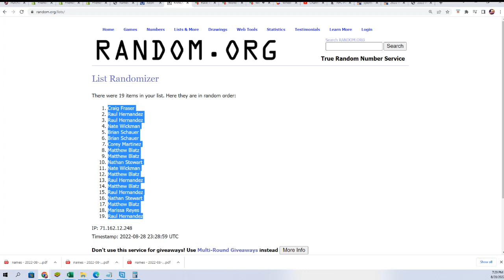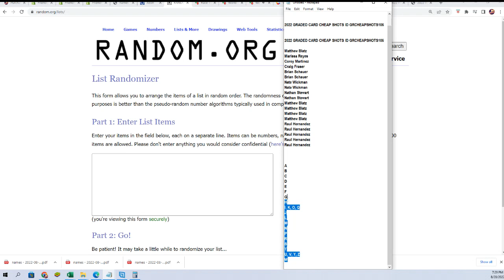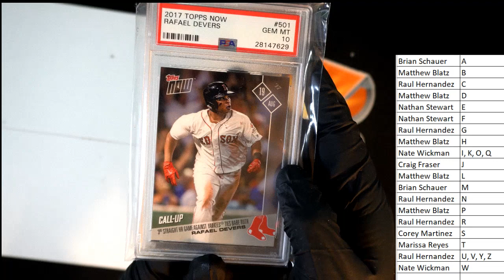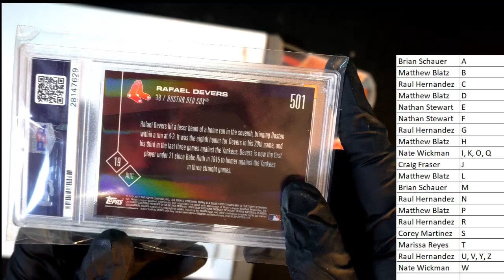2022 GRADED CARD CHEAP SHOTS ID GRCHEAPSHOTS106